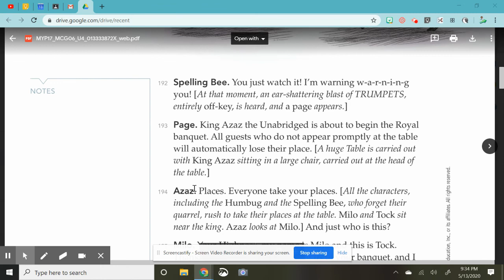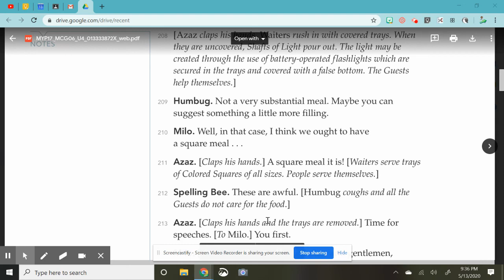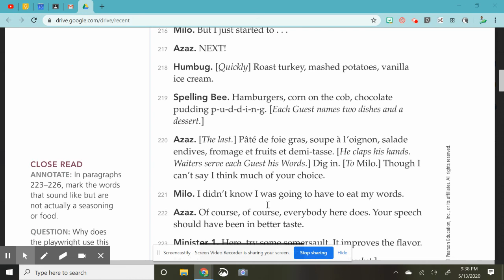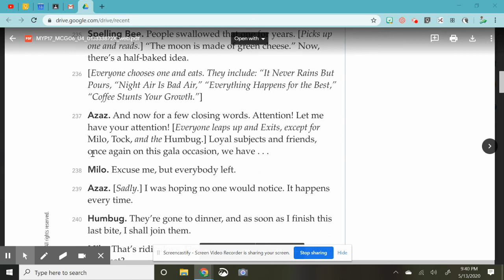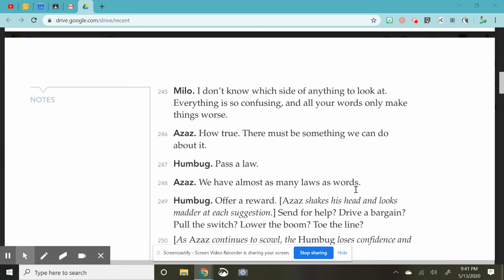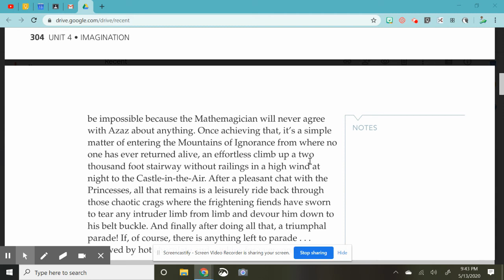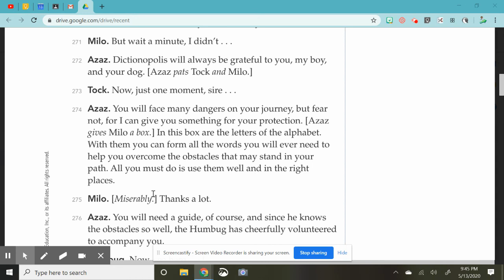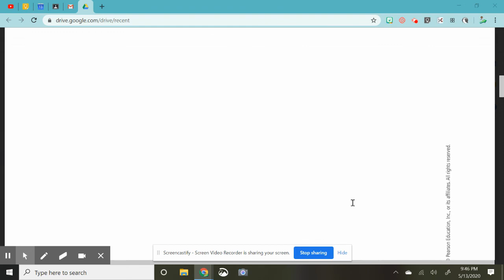Phantom Tollbooth Act 1 Scene 2 Part 5